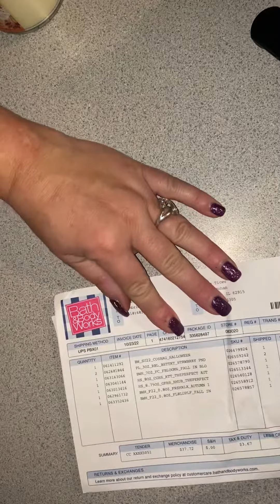bathandbodyworks small hall